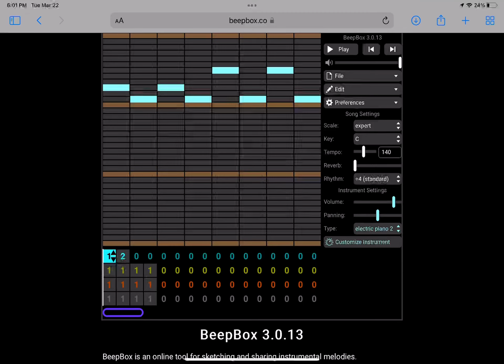Unused 143.5 Sound